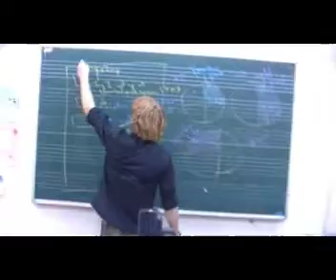福山路外国语小学[证大校区]-3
2007福山路外国语小学英语夏令已于7月2日在四个校区正式展开.